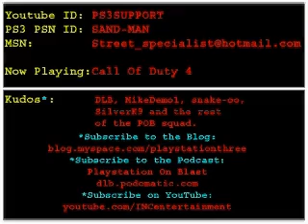PS3 Media Sharing Alternitave for MAC Users